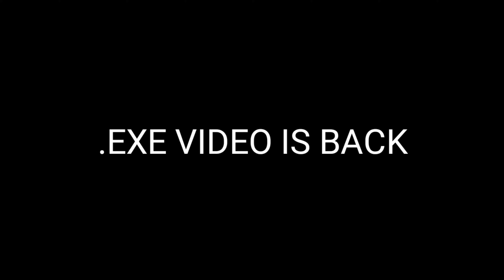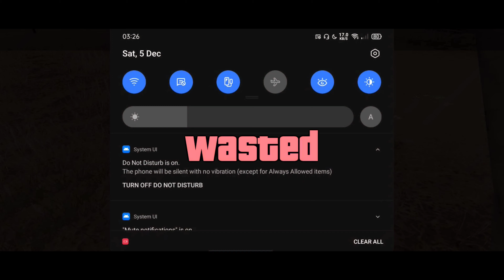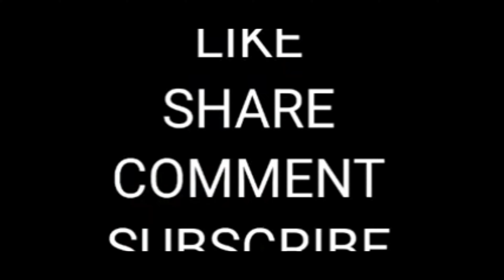PubgM.Exe | O Pta Nhi Ji Konsa Nasha Krta Hai | I Made Exe Like BumBum | Pubg Funny | Heathen Plays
Style - soft & movie

Server - Asia

Aim Assist Off in classic and on in Custom (bilkul risk nhi Lene Ka)